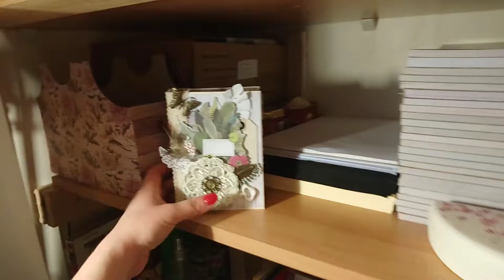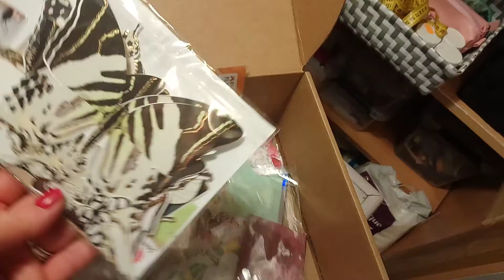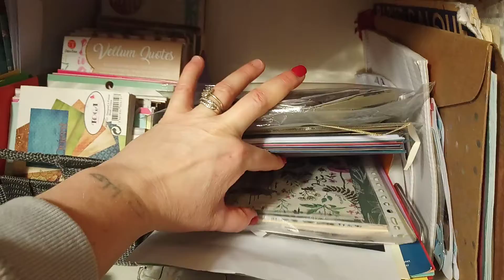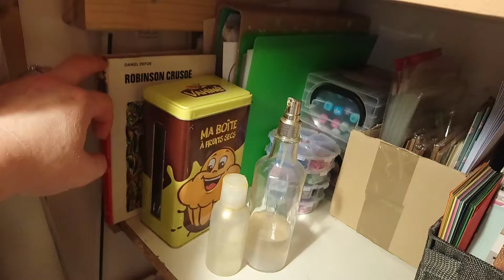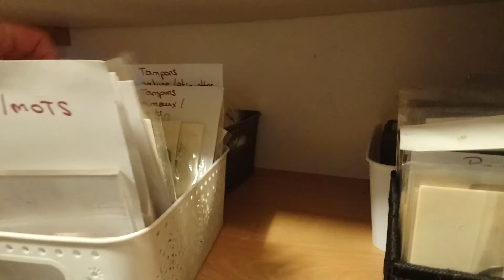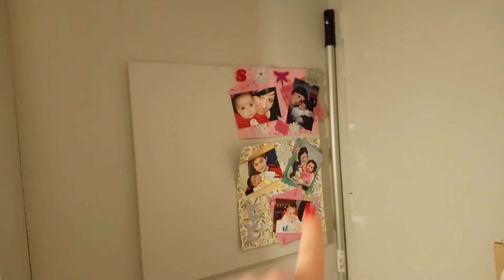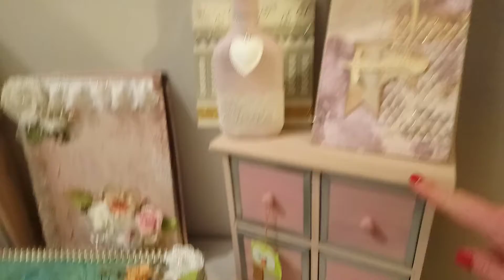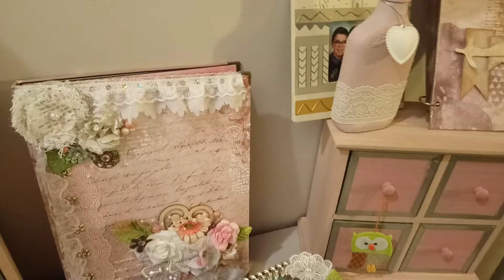Mon coin scrap avec quelques changements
Coucou voici mon petit coin de bonheur avec quelques changements depuis l'année dernière. J'ai oublié de vous dire que mes blocs entamés sont dans la caisse sous mon bureau ainsi qu'une boite de chutes et ma melle toga